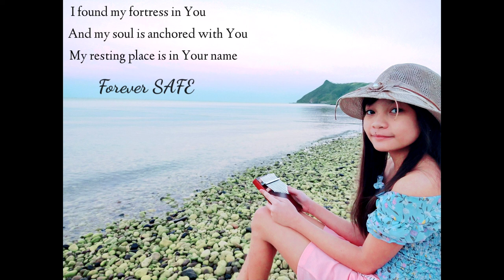Travel Vlog | White Pebbles Beach Resort | SAFE behind the scene x Memories Kalimba Cover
Hello🥰 I just created a mini travel vlog, showing some behind the scene of my latest kalimba cover "SAFE", featuring MEMORIES by Maroon 5 as background music, played by me. A sweet escape and road trip with fam especially with my li'l sissy KyLiE. Hope you all like it. God bless!

𝑯𝒊! 𝑰 𝒂𝒎 𝒂𝒏 11-𝒚𝒆𝒂𝒓 𝒐𝒍𝒅 𝒚𝒐𝒖𝒏𝒈 𝒍𝒂𝒅𝒚 𝒑𝒍𝒂𝒚𝒊𝒏𝒈 𝑲𝒂𝒍𝒊𝒎𝒃𝒂. 𝑰 𝒍𝒐𝒗𝒆 𝒕𝒐 𝒍𝒆𝒂𝒓𝒏 𝒂𝒏𝒅 𝒑𝒍𝒂𝒚 𝒐𝒕𝒉𝒆𝒓 𝒎𝒖𝒔𝒊𝒄𝒂𝒍 𝒊𝒏𝒔𝒕𝒓𝒖𝒎𝒆𝒏𝒕𝒔 𝒂𝒏𝒅 𝒊𝒏𝒔𝒑𝒊𝒓𝒆 𝒐𝒕𝒉𝒆𝒓𝒔 𝒇𝒐𝒓 𝑮𝒐𝒅❜𝒔 𝒈𝒍𝒐𝒓𝒚. 𝑰 𝒉𝒐𝒑𝒆 𝒚𝒐𝒖❜𝒍𝒍 𝒂𝒑𝒑𝒓𝒆𝒄𝒊𝒂𝒕𝒆 𝒎𝒚 𝒄𝒐𝒗𝒆𝒓𝒔.